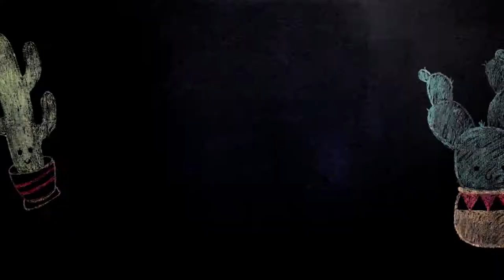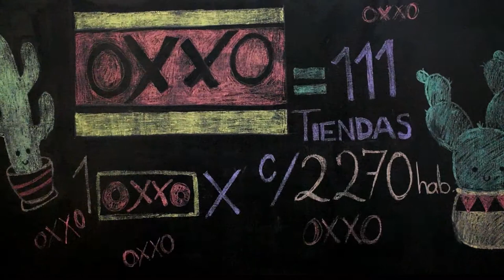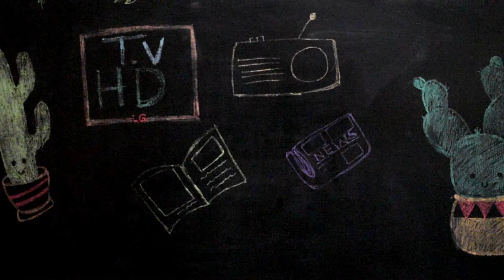Ayer y hoy- La Paz BCS